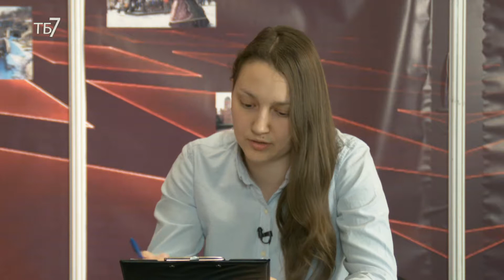Українцям - забезпечити механізм відкликання народних депутатів.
У студії ТБ-7 Вікторія Сорока та Максим Прокопець, член правління молодіжного крила Радикальної партії, обговорили проблеми виборчої системи в Україні та можливі шляхи їх подолання.